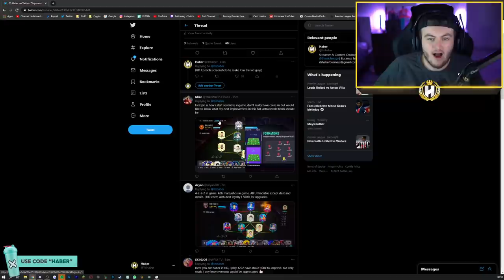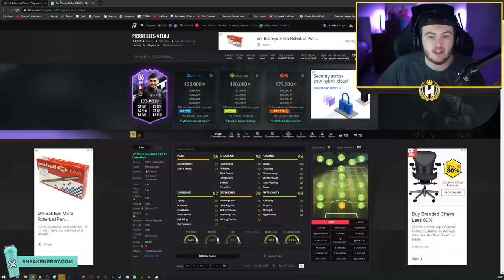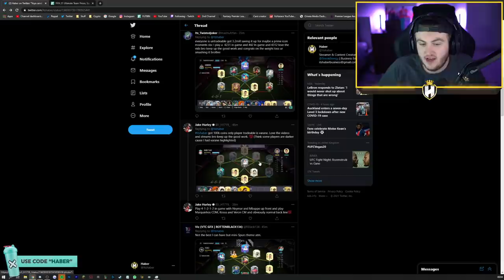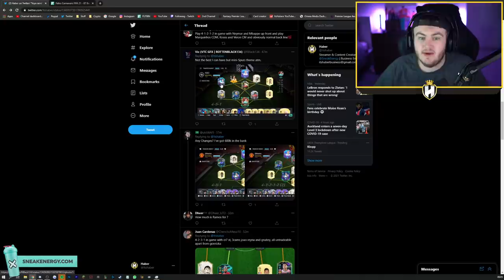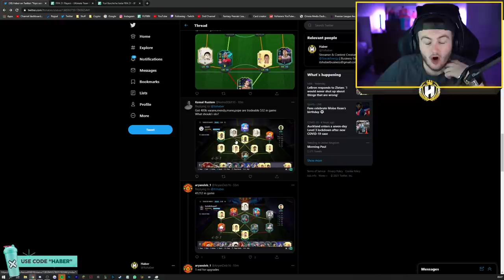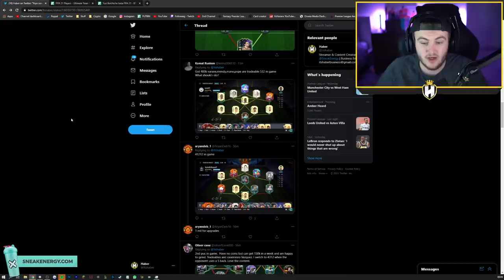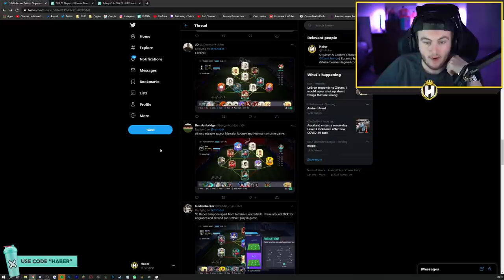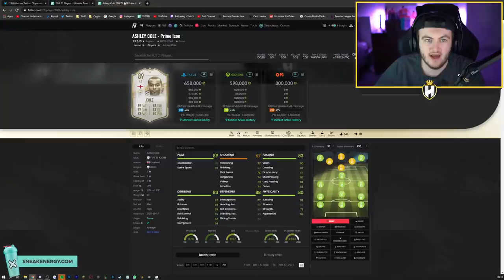I RATE YOUR TEAMS! WHAT IF EDITION! FIFA21 ULTIMATE TEAM